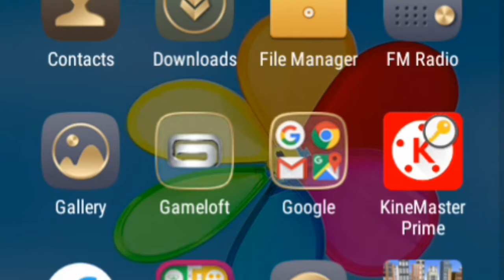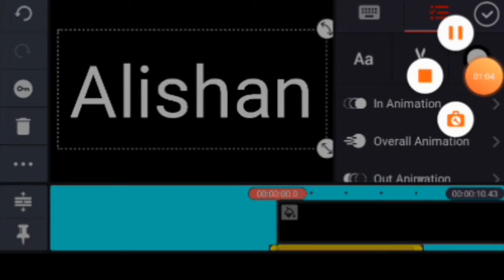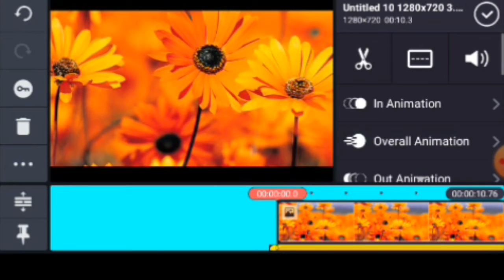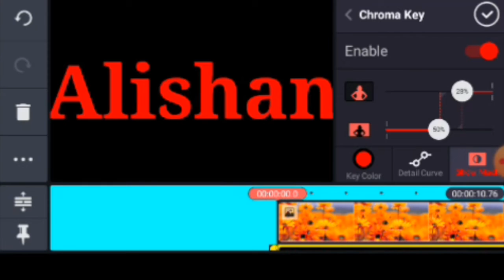Kinemaster ma apne name ka status bnao|How to make name status with kinemaster|kinemaster 2020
Mithu Techinfo

Like my video and comment me in my video.

how to create name status,

how to create your name status,

how to create name status at kinemaster prime app,

how to make name status,

Name status maker,

status maker,

Name status creator,

Name status,

how to create name status at kine master prime,

hiw to use kine master prime app,

kine master use,

use kine master app,

beautiful name status maker,

Mithu Techinfo

see my all videos,

comment me on my all videos,

I am very thank full to you for subscribe my channel,like my video and comment me on my video if you ask something about video please tell me in the comment, I also tell you selloction in the replay,please wait my next video.